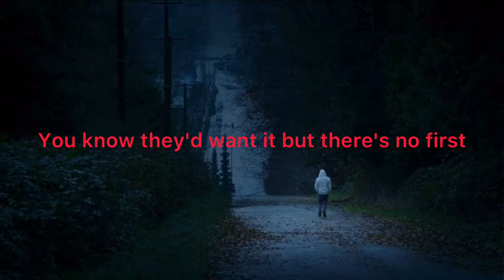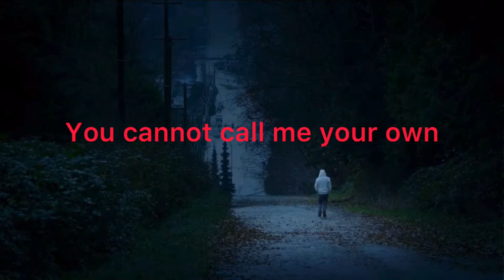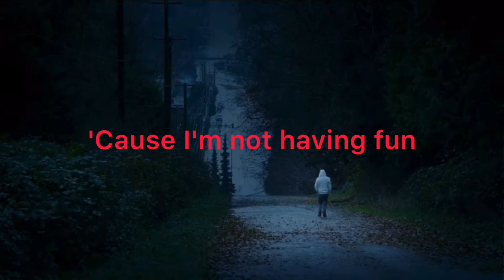Beach House - Master of None (Sped up) + Lyrics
Beach House - master of none spedddd up w lyrics :D